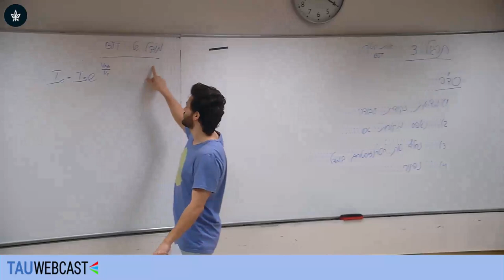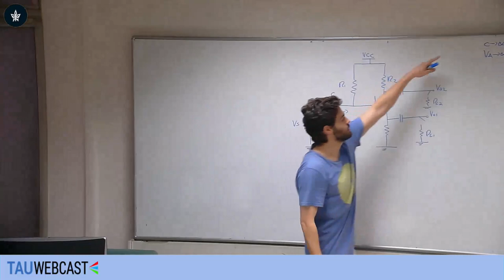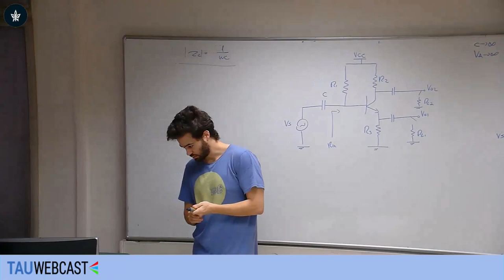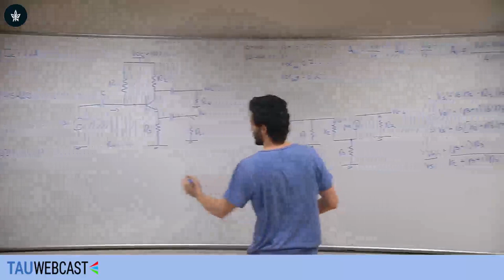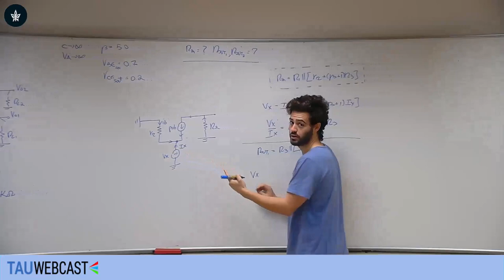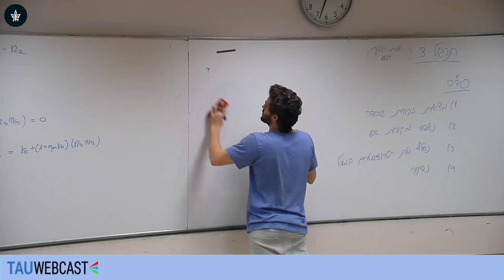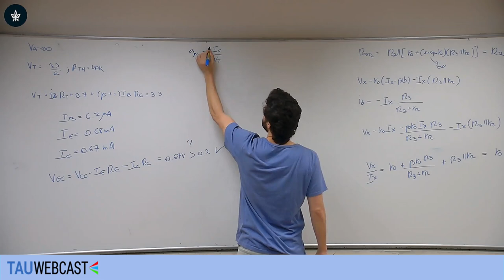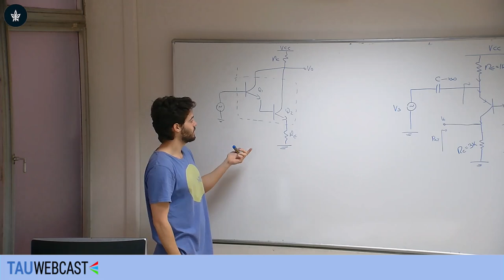חשמל ואלקטרוניקה / מעגלים אלקטרוניים אנלוגיים תרגול 3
מר טל אלעזר תרגול ראשון

חזרה קצרה על אופן פעוחזרה לרשימת הקורסיםלה של טרנזיסטורים עם דגש על אפקטים רלוונטיים למעגלים אנלוגיים. מודלים של דיודות לאות גדול ולאות קטן. דיודת זנר וניתוח מעגלים עם דיודות שונות. מודלים של טרנזיסטור ביפולרי (BJT) לאות גדול ולאות קטן בתדירות נמוכה. טרנזיסטור תוצאת שדה (MOSFET) מסוג enhancement ו- depletion. מבנה, תכונות ומודל אותן קטן של טרנזיסטור מסוג JFET. מגברים בחיבורים בסיסיים (CE, CB, CC, CS, CG, CD). מיון מגברים לפי התנגדויות כניסה-יציאה. מקורות זרם ישר (DC) בסיסיים, מקורות קסקוד, Wilson ו- Widlar. עומסים אקטיביים ומראות זרם. מגברי הפרש מבוססי BJT ו- MOSFET עם סימטריה מלאה. מגברי הפרש בעלי אסימטריה חלקית. מעגלים עם מגברי שרת אידיאליים ולא אידיאליים. תגובות תדר של מגברים והרחבת מודל אות קטן של טרנזיסטור לתדרים גבוהים. משוב שלילי – ניסוח באמצעות רשתות זוגיים, הגדרת תצורות של משוב שלילי, ניתוח מעגלי משוב, והשפעת המשוב השלילי על תכונות המגברים. מגברי הספק (דרגות מוצא) מסוגים A, B, AB. תכנון וחישוב מערכות פיזור חום. ספקי מתח ישר בסיסיים מיוצבים עם וללא משוב. ניתוח מלא של מגבר שרת 741.